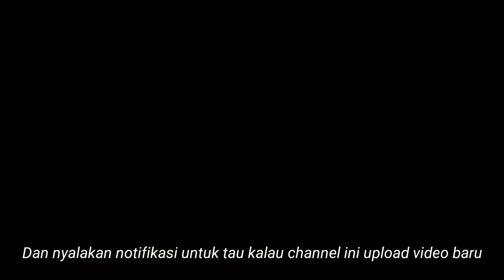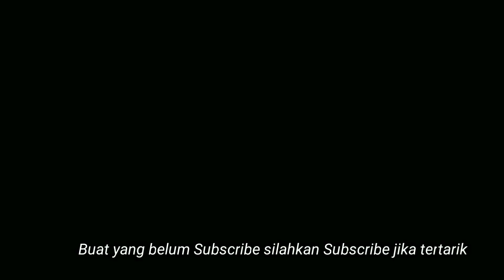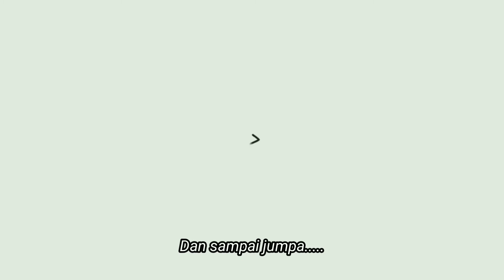Loki Tidak Masuk? 7 Penyihir Terkuat di Marvel Cinematic Universe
Toplist Season 2 Vol. 53